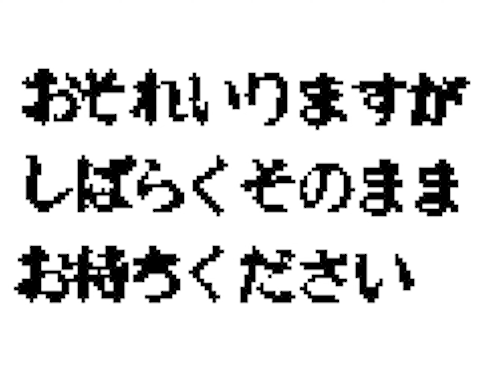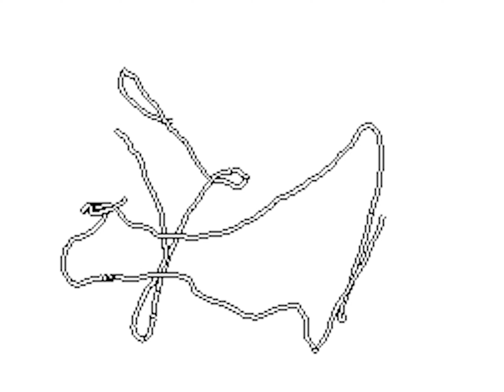Sweet Dub & Lovers Vinyl Set by Bungo / タイムリー#002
～タイムリー 第2巻～
Sweet Dub & Lovers set by Bungo
Guest Live -  ARIWA from ASOUND
(40-min Live DJ Mix & 10-min Chill)

東京出身。
2017年頃からDJを始め、2019年よりFLATTOPクルーの一員として活動。
2022年にはレーベルTMDCより1st Mix CD “FEELINGS”をリリース。

Janet Kay  - Lovin' You feat. special guest Ariwa
Jocelyn Brown and The Robotiks - Day Dreaming (Hey Baby)

渋谷・神南の地下で息を潜める古着屋 I&I STORE による 、DJ 配信企画 "タイムリー"。
プロのDJから一般のお客様まで、ヴァイナルレコードの収集が辞められない方々と共に ”タイムリー" なスペースを配信します。
( From professional DJs to ordinary customers, with those who can’t stop collecting vinyl records, we deliver to you ‘Timely’ by I&I STORE )

PA : 名！